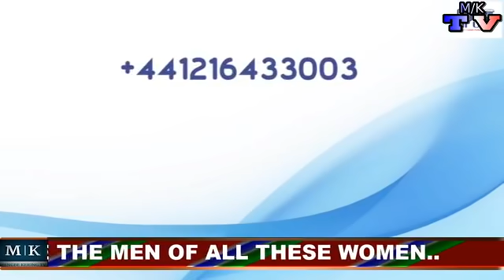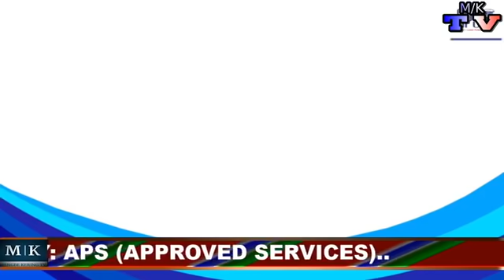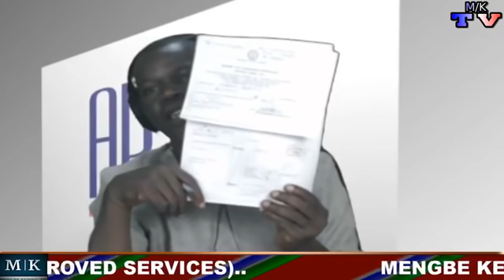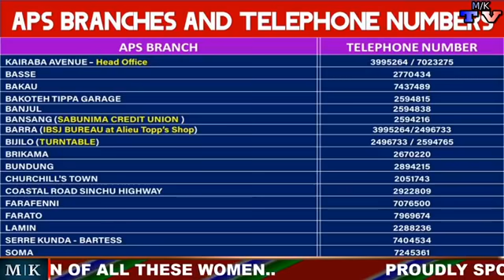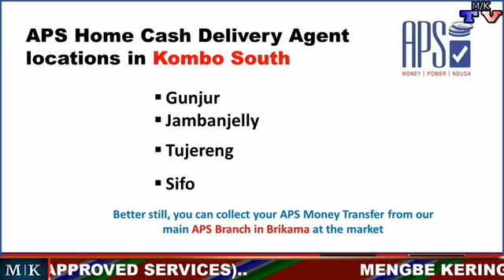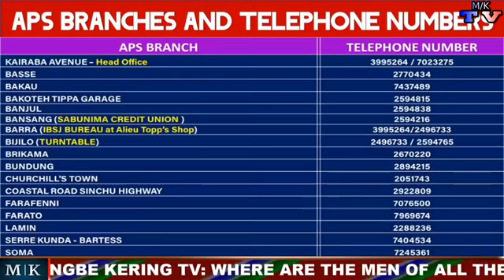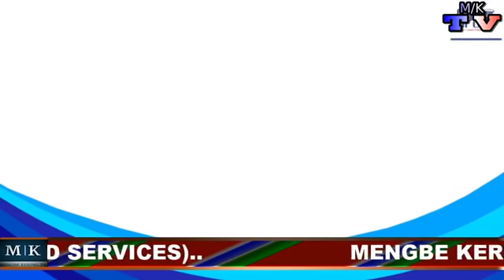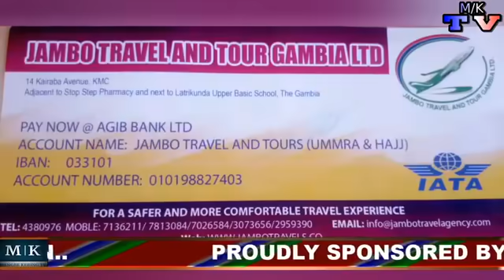MENGBE KERING TV: WHERE ARE THE MEN OF ALL THESE WOMEN.. PROUDLY SPONSORED BY: A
MENGBE KERING TV: WHERE ARE THE MEN OF ALL THESE WOMEN..                     PROUDLY SPONSORED BY: APS (APPROVED SERVICES)..